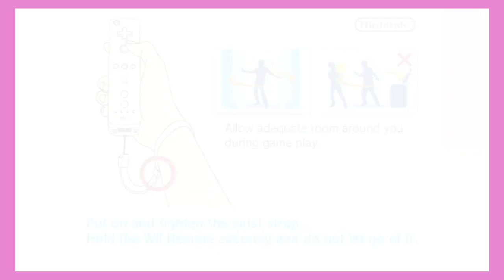Wii Bowling but INSUFFERABLE | Wii A-Z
The Wii was preceded by the Nintendo Gamecube home to Mario Sunshine and succeeded by the Wii U (Scott the Woz favorite video game console) and the Nintendo Switch with joycons and switch pro controller and Animal Crossing New horizons. The game we played today on Wii A-Z was AMF bowling on the Wii. The game was very fun and pog but not as good as Wii bowling on the Wii game Wii sports and Wii sports resort. I love baseball on Wii sports it is very fun and i always score many home runs